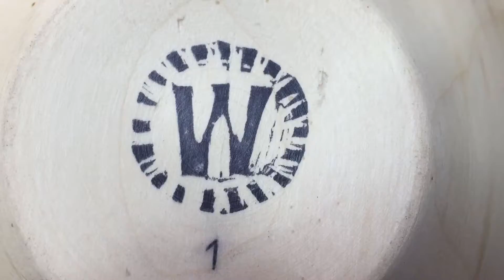HOW TO MAKE A BOWL FROM A LOG | FIRST TIME / WWW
Here is a video, where I try to make a bowl for the first time and explaining step by step how I did it.

Tool used : lathe, table saw and drills.